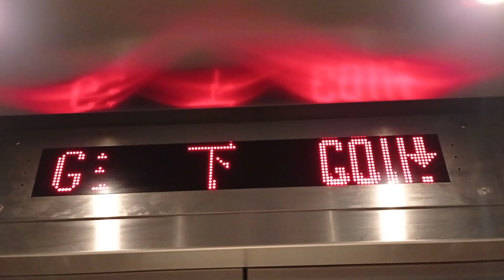九龍城太子道東行人隧道OTIS升降機（1）（只限往下）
停2層：（S, G）